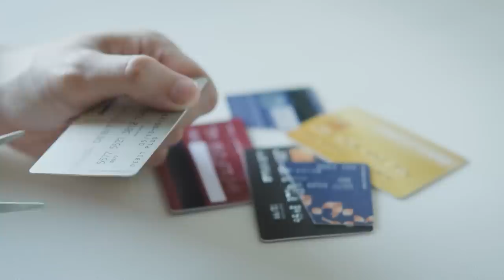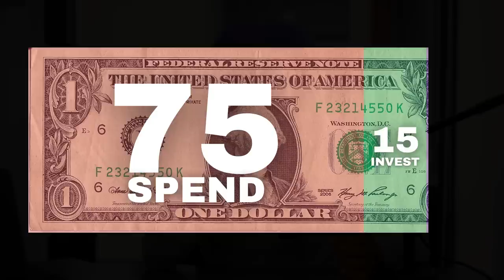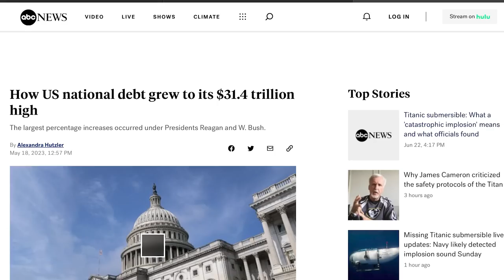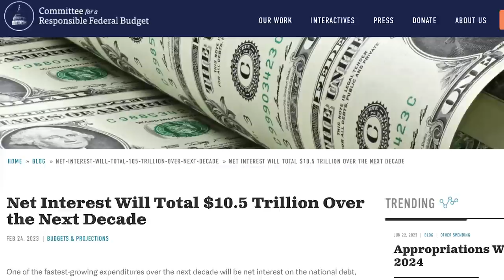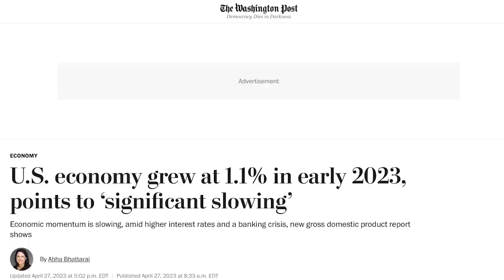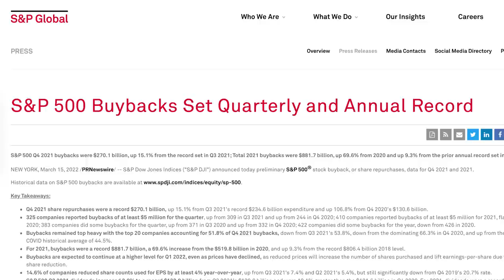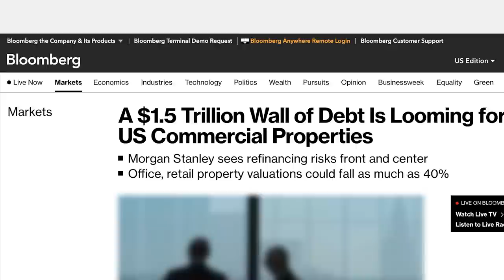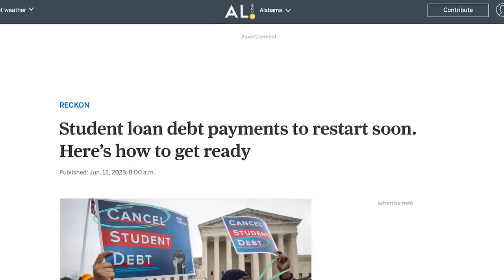If You Have Over 10K+ In Debt, DO THIS NOW... | Jaspreet Singh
1. Market Briefs - Get my free financial newsletter for investors
2. Business Briefs - Get my free business newsletter for entrepreneurs
3. Market Insiders - Download Our FREE Guide To Generating Passive Income
4. BuzzLegal - Have a business idea? Let our network of attorneys protect it

1) 🏠  Fundrise - Invest in real estate with as little as $10!

2) 💰 M1 Finance - Pick a few ETFs and stocks, then let M1 Finance invest your money automatically:

➤ Life Insurance
3) 🛡 Policygenius - Get a free life insurance quote:

5) 👑 CommonWealth - My partner accounting firm for businesses making $250k+ a year.